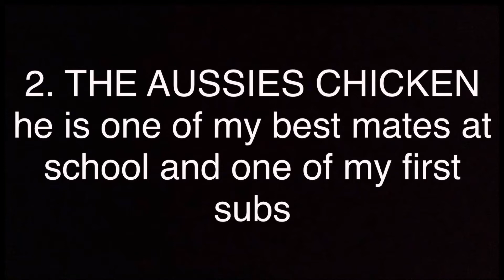100 SUB SPECIAL ALSO BEST EDIT